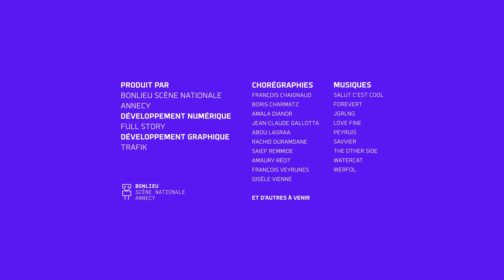I-Dance : Gisele Vienne - 18/2/2023 16:30:55